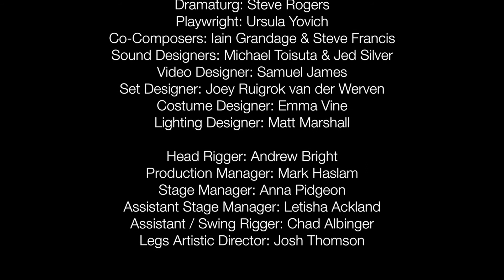Man With The Iron Neck 5min 2018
produced by Legs on the Wall
Brisbane Festival version 2018